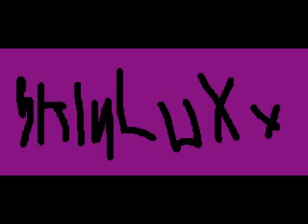ENTIENDO - BITTERSWETNESS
weno ps aki els dejo una kancion bn xida d e bittersweetness y ps tambien les djeo usna peecks de sk8
wenoo sp me voii
adioz!!